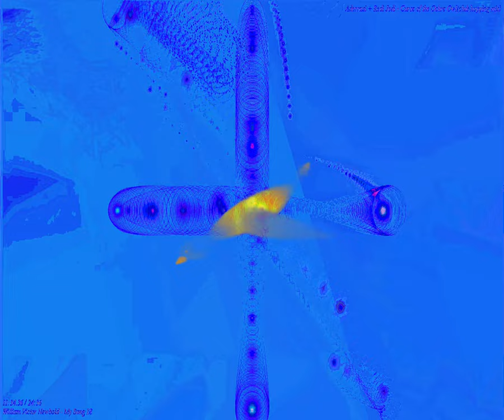[EPILEPSY WARNING] Movie 24 03 08 17h16m35s